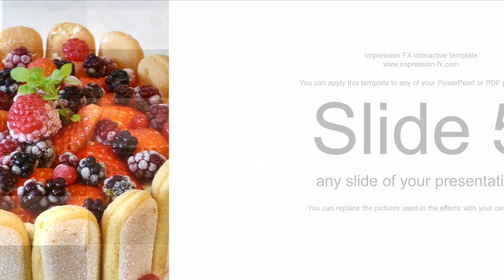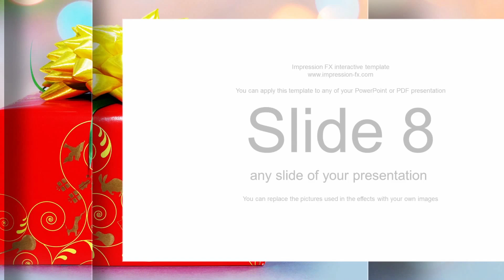Interactive presentation template "Birthday" / Интерактивный шаблон презентации "День Рождения"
Interactive template for your presentation!
You can make any of your PowerPoint (or PDF) presentation even brighter in just a few minutes!
Interactive templates are ready-to-use Impression FX projects that you can apply to any of your PowerPoint (or PDF) presentations in just one minute. The number of slides is not limited.
You can change all the images used in this template to your own.

You can ask any questions about working with the template and the Impression FX program in our groups: